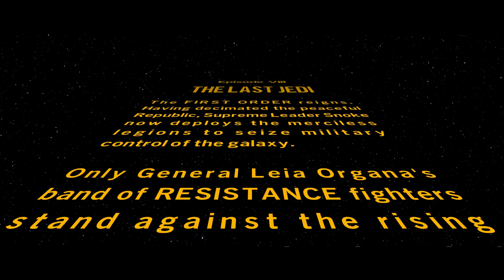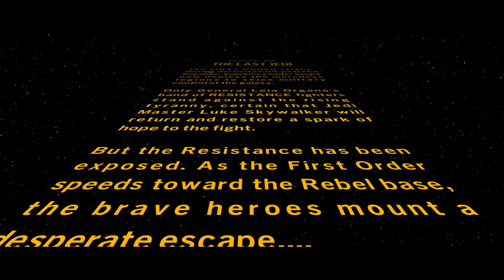LEGO Star Wars: The Skywalker Saga Mumble Mode "The Last Jedi" (Playthrough Part 8)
Today I play the LEGO Star Wars: The Skywalker Saga Mumble Mode for The Last Jedi.